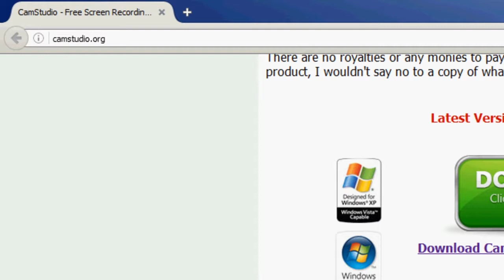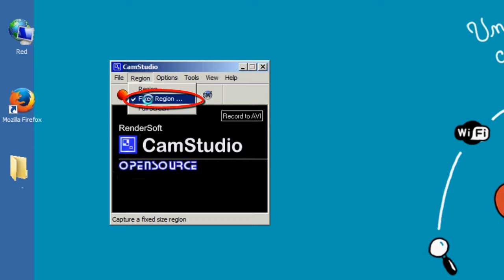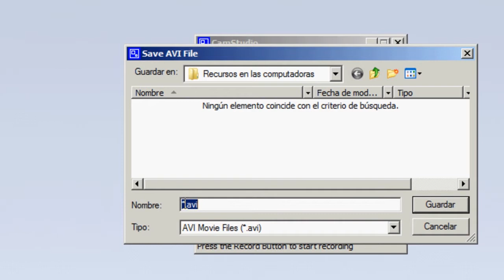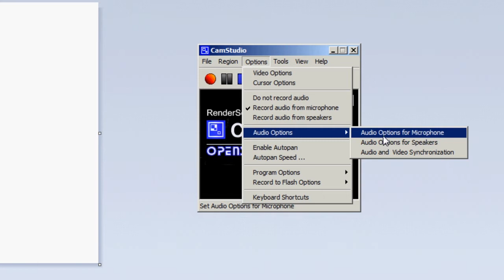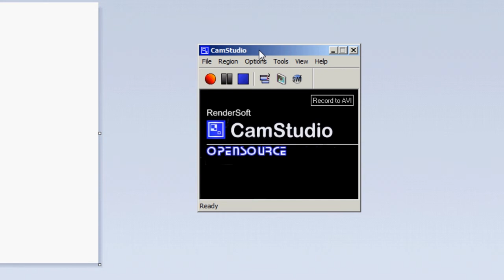Capturador de pantalla Camstudio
Video Tutorial que explica como capturar la pantalla con Camstudio